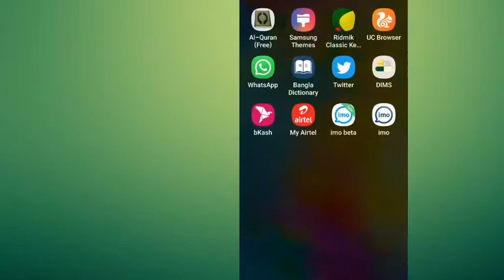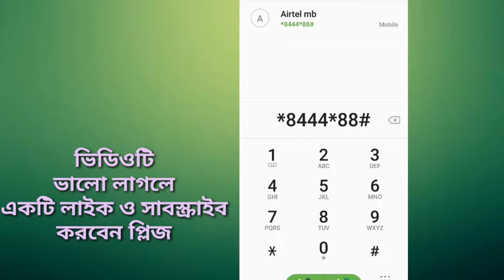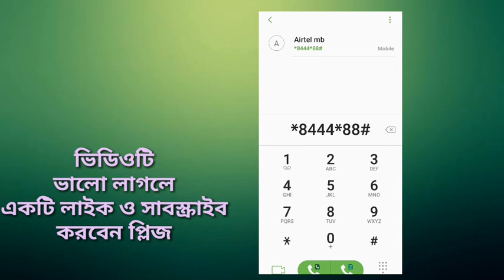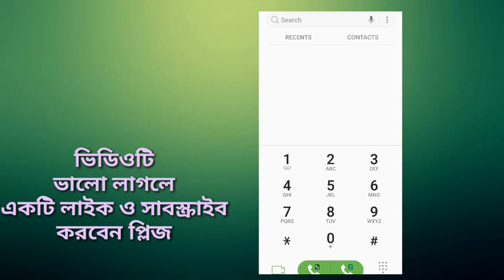How To Check Internet Balance Gp Robi Airtel Teletalk Banglalink. সকল সিমের ইন্টারনেট ব্যালেন্স চেক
How To Check Internet Balance Gp Robi Airtel Teletalk Banglalink.

In this video I have shown you how to check internet balance.If you watch this video, you can easily watch Grameenphone Banglalink Airtel Robi Teletalk on all SIM internet.You can see the internet balance of all the SIMs just by dialing a few codes.The video will be very helpful to see the internet balance of all the SIMs.

All the topics of Android mobile and YouTube are discussed in my channel and the general knowledge of all the Android apps and YouTube, Facebook tricks are very easy.Any problems of Android and Android apps YouTube,Facebook are resolved.All the people can learn something about this.Everyday new video upload in my channel.Subscribe to my channel and stay with us.Thank you so much watching this video.